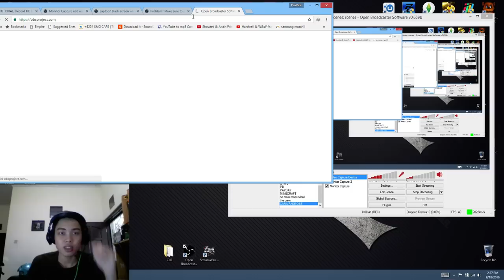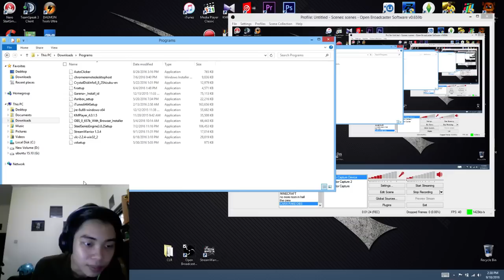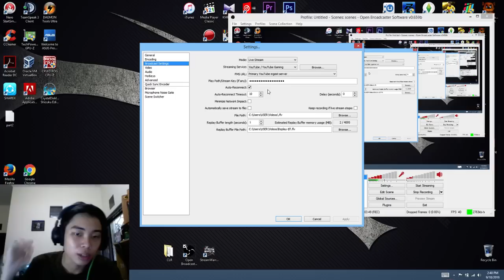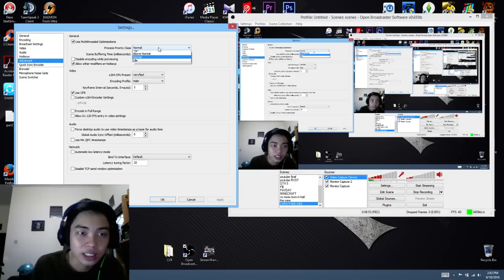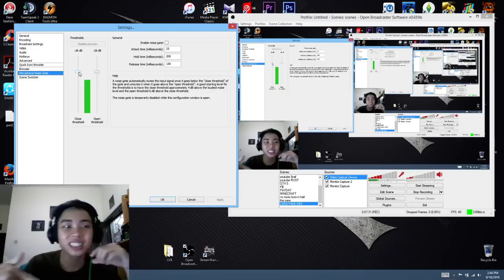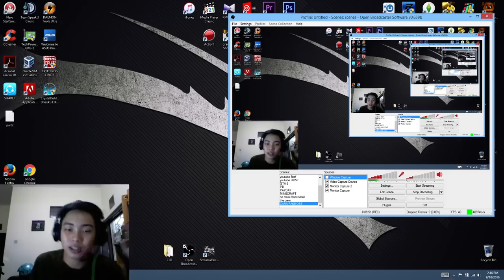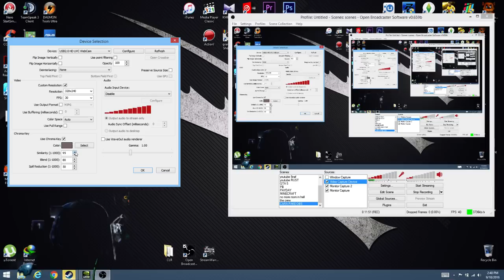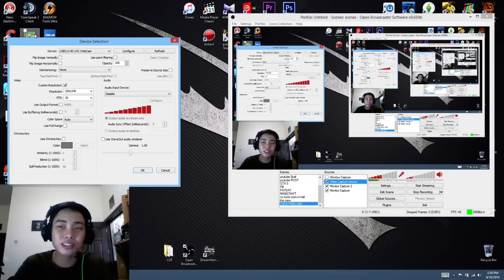Tutorial cara menggunakan OBS untuk live streaming (bahasa indonesia)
Nih buat kalian yang bingung cara pake OBS langsung di tonton aja video tutorial nya

FUNNY GAME PLAY :P
semoga terhibur